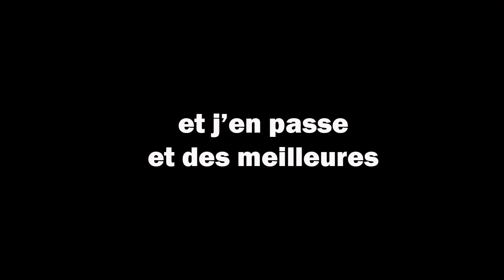DIY [ST] un détecteur de touche maison avec un trombone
Pour faire un détecteur de touche maison, on peut penser direct aux élastiques, la première capsule qui vous tombe sous la main ou la toujours bienveillante pince à linge.
Mais avec ce trombone, vous aurez un avertisseur de touche qui remplira à 100% son rôle et si vous faites une pause vous pouvez y attacher votre hameçon.
En action de pêche, on va coincer le fil dans la partie inférieure du trombone et laisser un peu de mou.
Lorsque que le poisson mord, les mouvements du trombone signalent la touche.
Si le départ est costaud, le fil se libère du trombone.
Ce montage vous permet de mouliner sans encombre.
Si vous faites une pause ou vous vouliez faire un petit tour du plan d'eau, vous pouvez utiliser le trombone pour attacher l'hameçon.

à bientôt et en attendant bonne pêche ! 🐟🎣